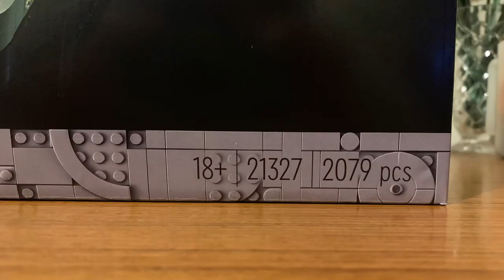LEGO Typewriter 21327 | Photos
Please enjoy the LEGO Typewriter 21327 | Photos.